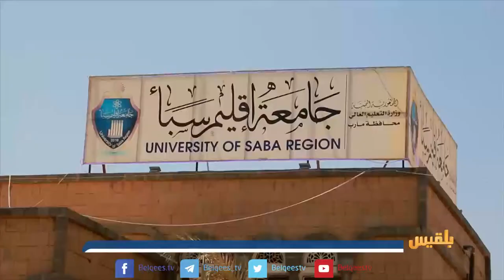التحاق مئات الطلاب للدراسة في جامعة حكومية بمأرب ونشاط في البنية التحتية | تقرير: خليل الطويل